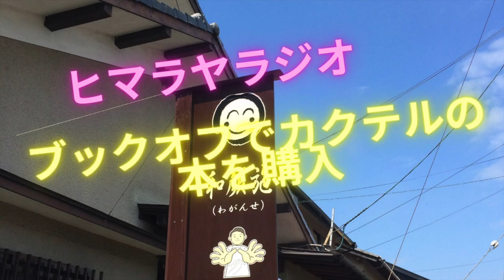ブックオフでカクテルの本を購入